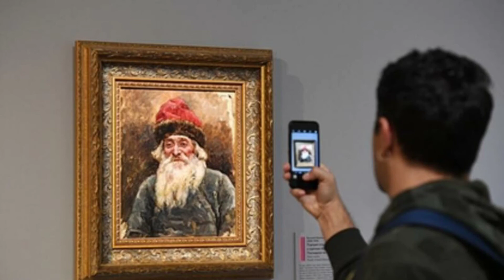Alimlər qocalmanın əsas səbəbini müəyyənləşdirdi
İstifadə edilən mənbə: baku.ws publika.az; pravda.az oxu.az Baku.ws

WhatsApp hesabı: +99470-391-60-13